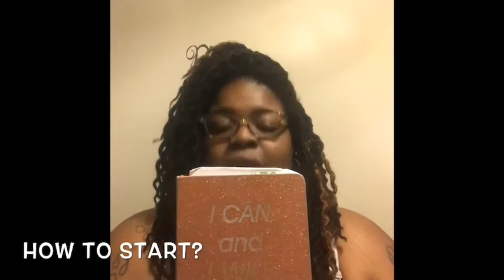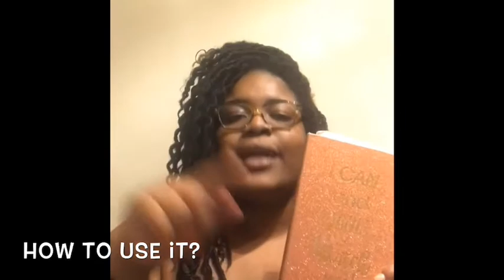Vlog | A helpful tip of “Adulting”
Are you a control freak? Must you have every moment of the day planned? More than likely, you’re just like me. I need to make sure every moment of my life is in “some” kind of order. It’s probably not really a secret, but I think this video would be really helpful to someone!